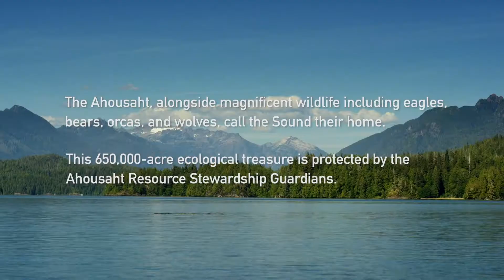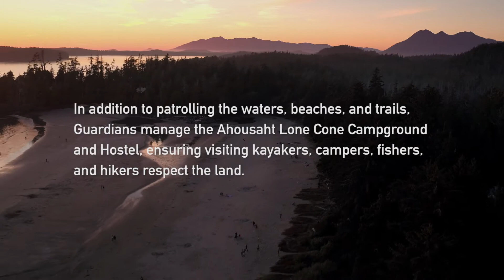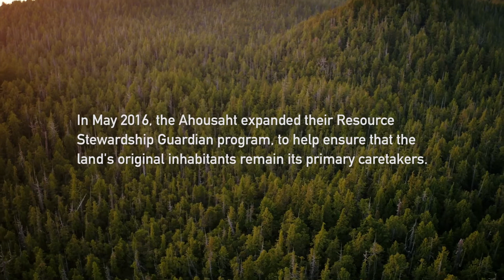Emerald Edge: Nature's Guardians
First Nations communities are diversifying their economies from natural resources, with conservation at the heart of their efforts.